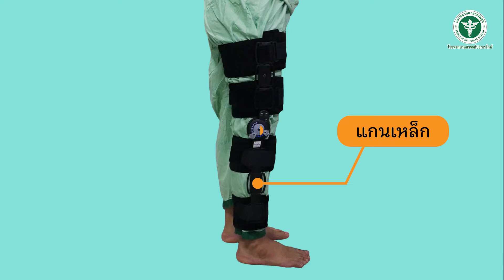วิธีใส่อุปกรณ์ประคองข้อเข่าแบบปรับมุมได้ Hinged knee brace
วิดิทัศน์แสดงขั้นตอนการใส่และถอดอุปกรณ์ Hinged knee brace .อย่างถูกวิธีและปลอดภัย
ติดต่อสอบถามข้อมูลเพิ่มเติมที่ งานกายอุปกรณ์ กลุ่มงานเวชกรรมฟื้นฟู รพ.สวรรค์ประชารักษ์ 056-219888 ต่อ 11134